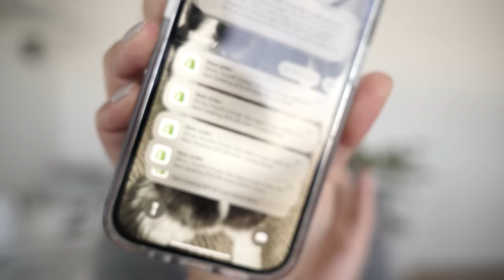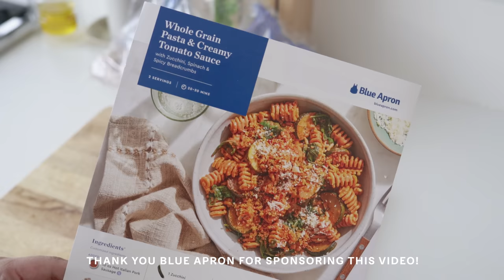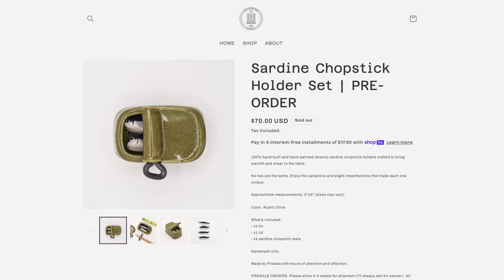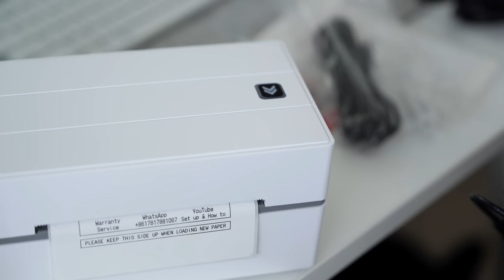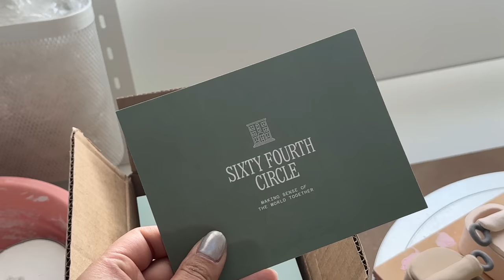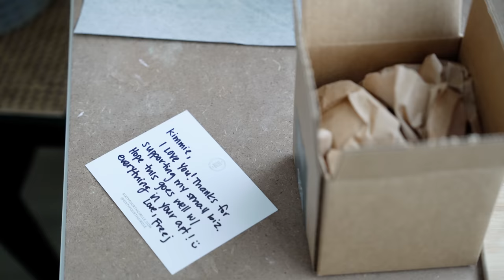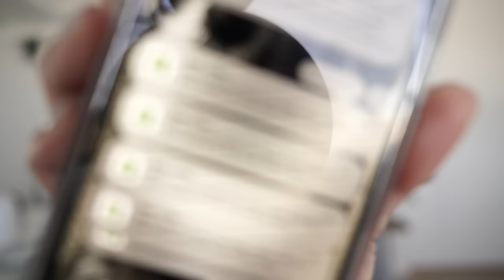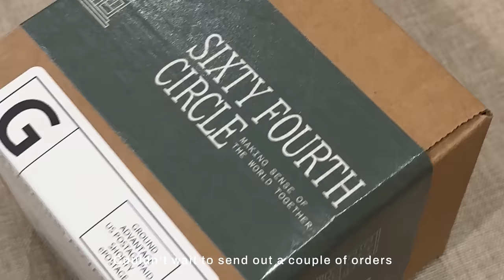Launching My Small Business! (sold out 🥺, packing orders, launch prep)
→ LINKS
MUNBYN Bluetooth Thermal Shipping Label Printer
MUNBYN Thermal Direct Shipping Labels
Label Holder
ULUZ Light Box Photography